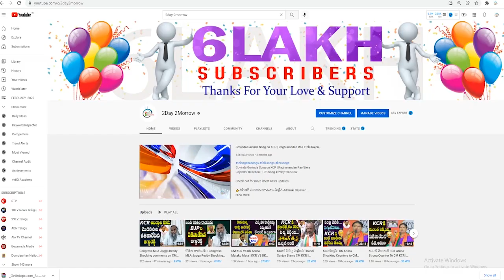MP Dharmapuri Aravind MOST Daring Comments On TRS MLA's | MP Aravind Vs KCR | KTR # 2day 2morrow